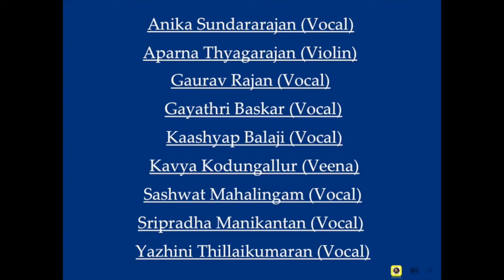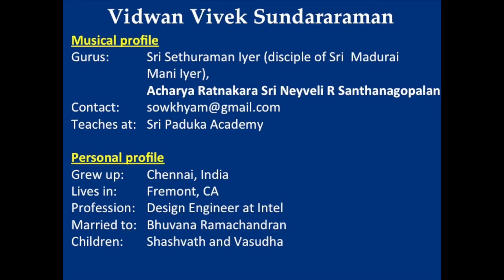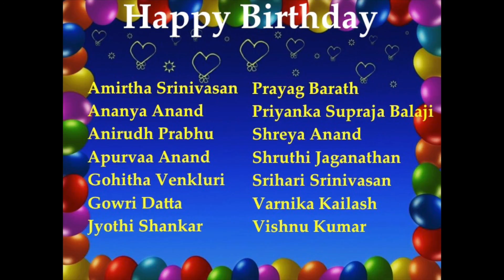CCC March 2017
Video Excerpts from March 2017 CCC Monthly Event